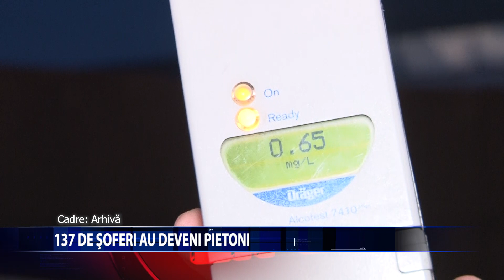137 DE SOFERI AU DEVENIT PIETONI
In minivacanta de 1 iunie, politistii din Iasi au desfasurat ample actiuni de control rutier pentru a asigura siguranta participantilor la trafic si pentru a preveni accidentele rutiere. Rezultatul acestor actiuni a fost retinerea a 137 de permise de conducere si retragerea a 61 de certificate de inmatriculare, in
urma constatarii unor abateri grave de la regulile de circulatie. De asemenea, in cele cinci zile, politistii au intervenit la peste 500 de evenimente, majoritatea sesizate prin apel la 112.